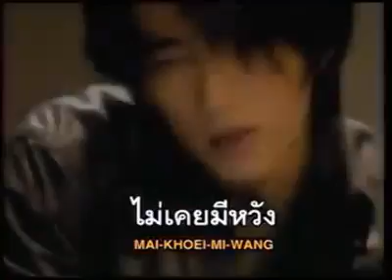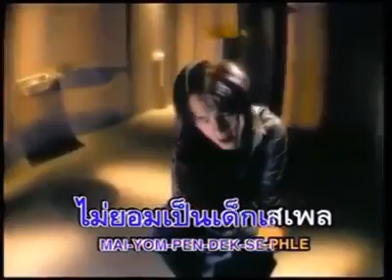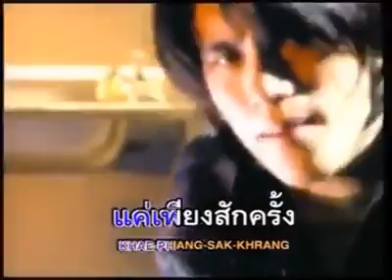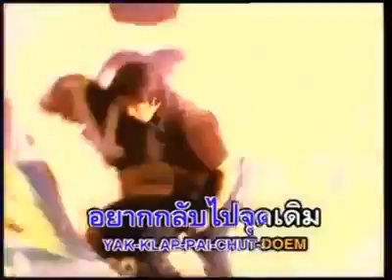เด็กเสเพ....เพลงยุค90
เพลงเด็กเสเพลยุค 90 ต๊ะ